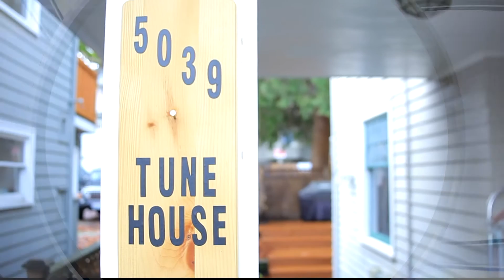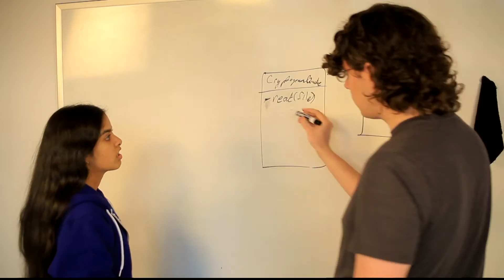Living at TUNE House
College classes are tough enough and then there's the question of where to live and eat. Enter a new program for college women studying computer science - TUNE House. Offering free housing, groceries, technology and access to mentors in their fields.

Anna Pendleton, student, UW
Lee Brown, co-founder, TUNE
Karishma Mandyam, student, UW
Aishwarya Mandyam, student, UW
Meredith Lampe, student, UW

04/03/16